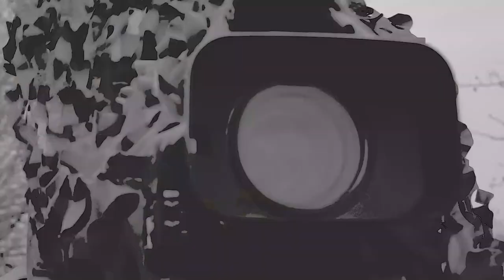Views from a Lockdown pt IV. Panasonic FZ82. WILD! Vlog XXI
Next installment from the park a mere 50yds from my back yard - another migrant bird comes into ear-shot but can I get footage?! Also some fantastic courtship behaviour from our colourful corvid - the Jay, and a wonderful look at the current state of affairs with my local Peregrine falcon pair over in Leamington Spa. Grab a cuppa, sit back and enjoy.